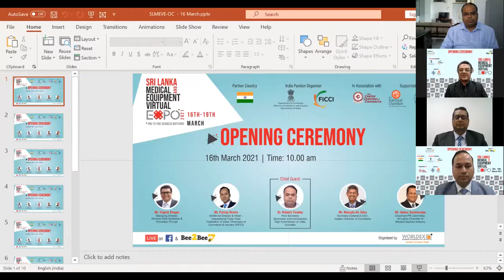Opening Ceremony of Sri Lanka Medical & Equipment Virtual Expo